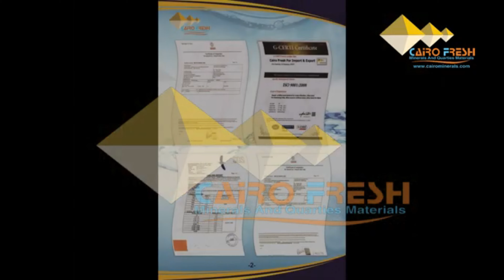Export silica sand from Egypt to our Valued Customer in Mauritius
Silica Sand from Egypt Cairo minerals IS A REGISTERED COMPANY WITH MINISTRY OF TRADE AND INDUSTRY SINCE 2004 Cairo minerals is a leading and Global Producer and Exporter of High Graded Silica Sand since 2004. Our Product of Silica Sand is Exported to Cyprus, Greece, Spain, India, United Arab Emirates, Kuwait, Malta, Turkey, Qatar, Senegal, Algeria, Libya Japan, Syria, Lebanon, Georgia, Croatia, Philippines, and Iraq, Sultanate Of Oman. Cairo Minerals Produce on its own biggest screen plant in Egypt multi different grades and types of silica sand, Silica sand for Float Glass, Silica sand for crystal, Silica Sand For Glass ware, Silica sand For Golf Course, Silica Sand for Horse Racing track, Filter media, Quartz silica sand for Filtration, Pool Filter sand, Filter Gravel which meets EN12904, AWWA100 B1standards, Silica Sand For Stamped Concrete, Silica Sand For Foundry, River Sand river sand for Construction, River Sand for Land Filling. River sand for plastering Quality and High Facilities of Screening We have developed our Production of Silica sand with High Frequency screening plant imported from Germany to guarantee high screening Silica sand. So we can control The Quality, date of shipping on time. We always are ambitious people. Looking for new advanced methods in development our Production lines, We welcome you In Person to visit Our Production Site. Satisfaction of our customer is our priority Best Regards Chairman Ahmed El Shazly Chamber of Commerce Registration No. 103020 Export License No. 63696 Egyptian Federation of Mining No 1073 Follow us Facebook Twitter YouTube LinkedIn Instagram Foursquare